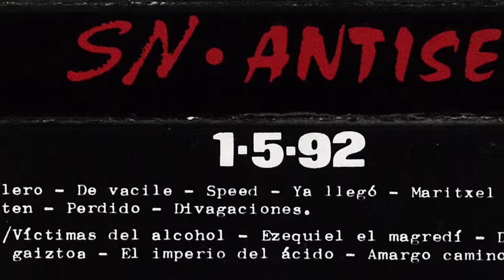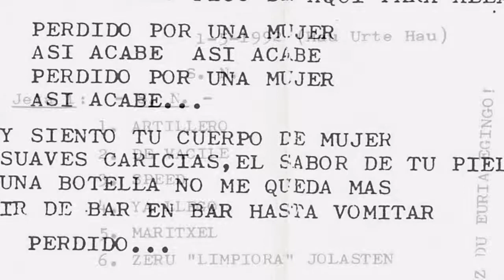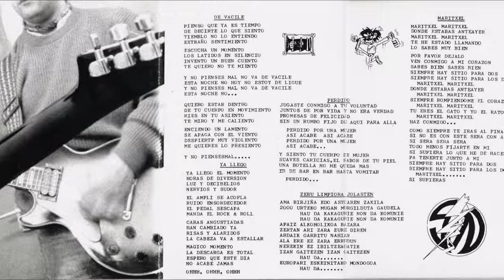SN - Perdido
Legazpiko taldea genuen SN. 1992 urtean Antisepsia taldearekin maketa bat atara zuten zuzeneko grabaketa batekin. Taldea osatzen zuten Fede (kitarra eta koroak), Rober (bateria eta koroak), Ziggy (baxua eta koroak), Aitor (kitarra eta koroak) eta Iki (ahotsa). Eskerrik asko Xapoto-ri maketa pasatzeagatik.